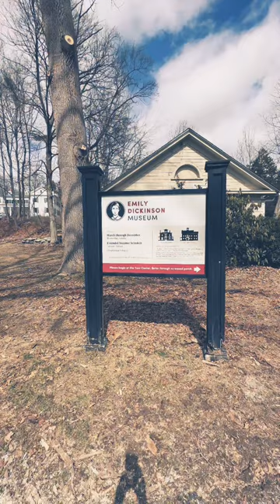Inside Emily Dickinson's Private Sanctuary: A Tour of Her Bedroom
The bedroom has been restored to its original appearance, with the same wallpaper, furniture, and personal items that the poet would have used during her lifetime. This allows viewers to experience the room as it would have been during Dickinson's time, providing a unique and immersive experience.

The short video is offering a fascinating look at the place where she spent much of her time writing and reflecting. The intimate setting of the bedroom provides a private and personal perspective on the poet, making it a must-see for fans of her work and anyone interested in the history of American literature.

The tour guide's stories about Emily and her family captivated us, so we stopped recording. If you guys are familiar with the Dickinson TV series on Apple TV, the depiction of Emily's life is very accurate. Of course, there are gaps in her life and work that scholars are still trying to piece together. Emily Dickinson's poems were just remarkable. She was also an excellent writer.